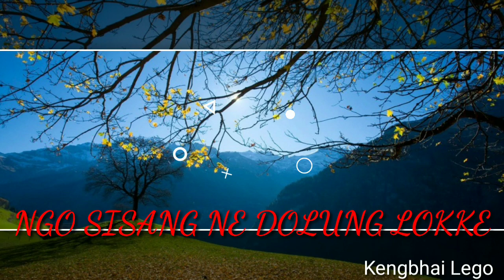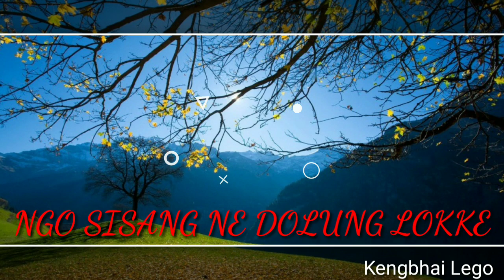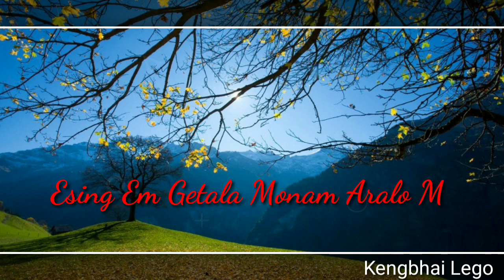Ngo Sisane Dolung Lokke Mimum | Adi Song | North East India